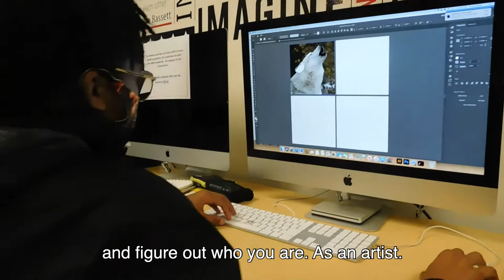Inside art & design studios at Nazareth College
Students create paintings, ceramics, films, metalworks, and printmaking. "I love to create art because it's a way to show the world my inner thinking," says one student.
Another loves the freedom she has in the BFA program.
"I was immediately drawn to Nazareth."
The Art & Design Department "feels like a family."
Go outside the box. Be creative. Explore techniques and skills. Learn from passionate faculty who are artists. "There's really no limit," says a student.